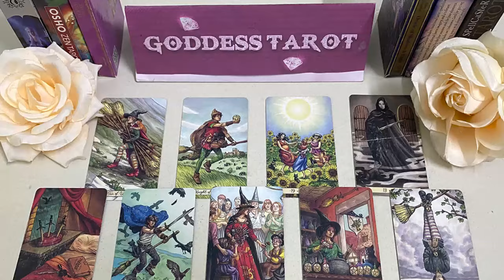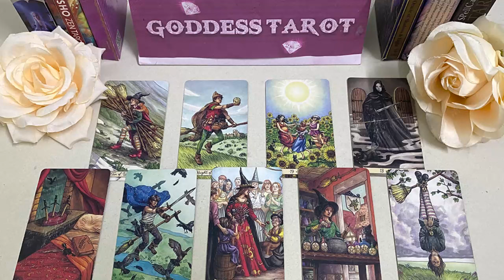LIBRA JUNE 2024 EVERYONE will be SHOCKED, You're Going to be a MILLIONAIRE LIBRA TAROT LOVE READING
Libra Love
Libra 2024
Libra today
Libra JUNE

Libra Love
Libra 2024
Libra today
Libra JUNE